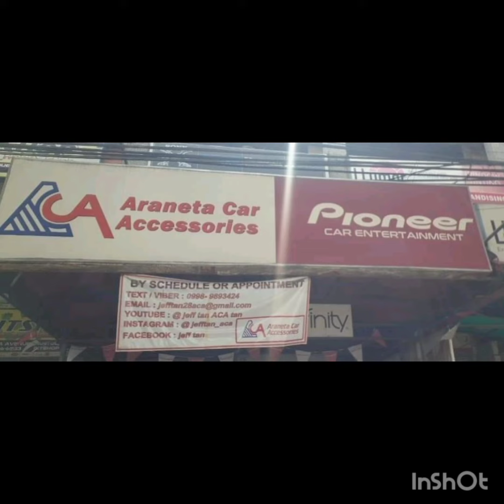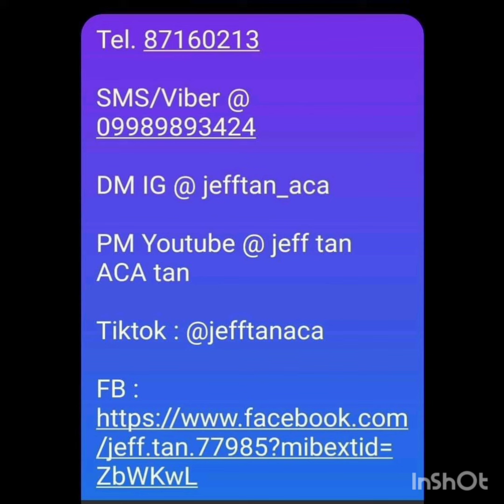Subaru Forester speaker upgrade / Pioneer / Vibrofiltr / Audiowork / ACA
Subaru Forester
- Pioneer D65C seps
- Pioneer TS-A1677S coax
- Vibrofiltr damping
- Audiowork speaker spacers
- Foamrings
Pioneer Philippines